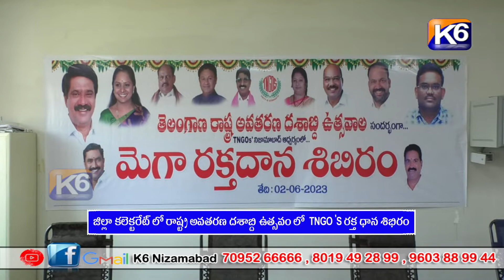జిల్లా కలెక్టరేట్ లో రాష్ట్ర అవతరణ దశాబ్ది ఉత్సవం లో TNGO 'S రక్త ధాన శిభిరం ||K6NEWS 02-06-2023